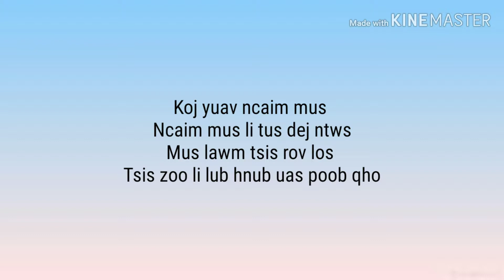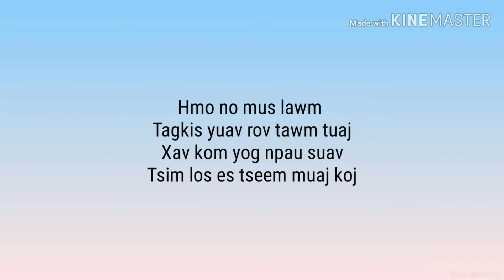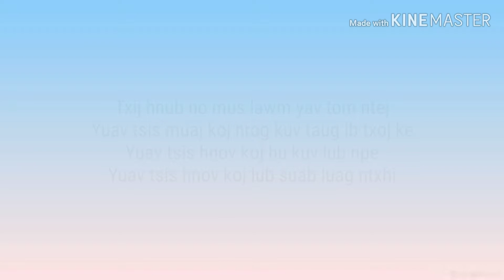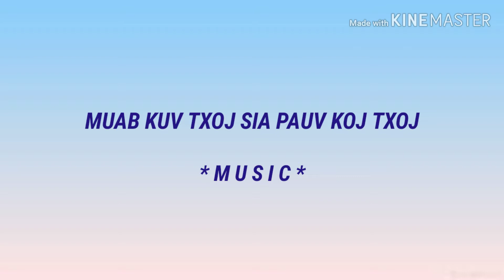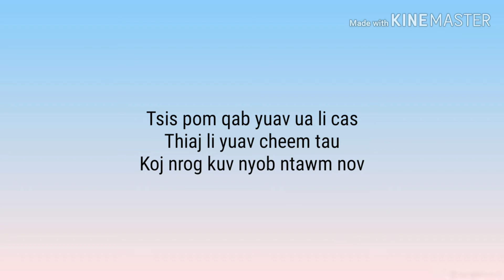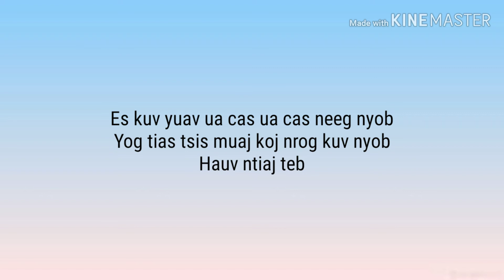Muab Kuv Txoj Sia Pauv Koj Txoj - Tub Yaj (lyric)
Tus hu: Tub Yaj